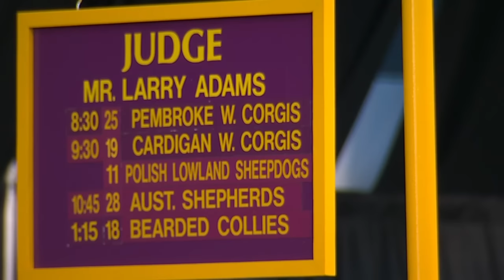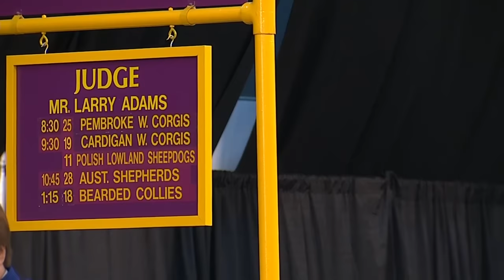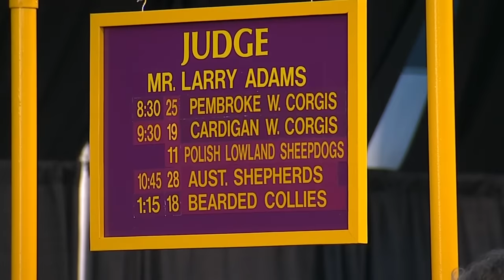Pembroke Welsh Corgi | Breed Judging 2020